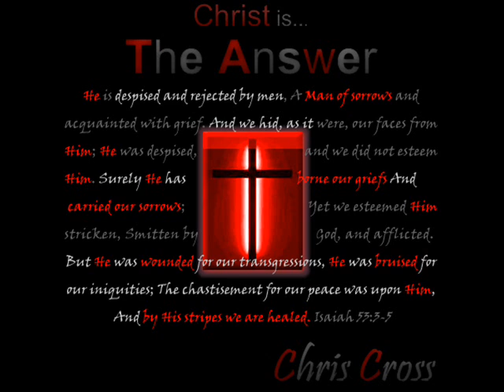The Answer-Chris Cross